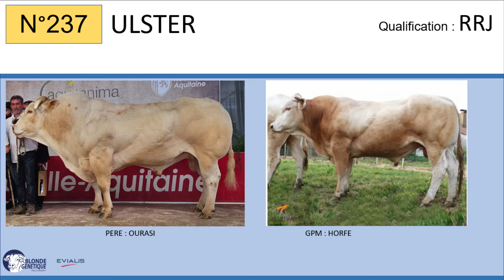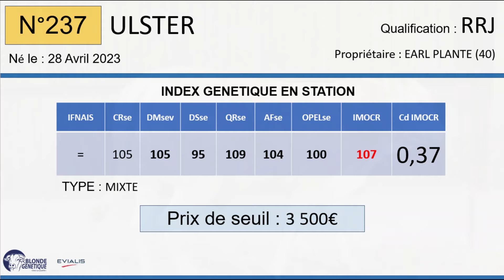SR237 - ULSTER - RRJ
Fils de OURASI x NEPTUNINE (HORFE), ULSTER appartient à L'EARL PLANTE (40), il est RRJ